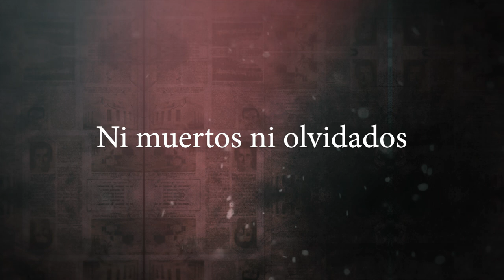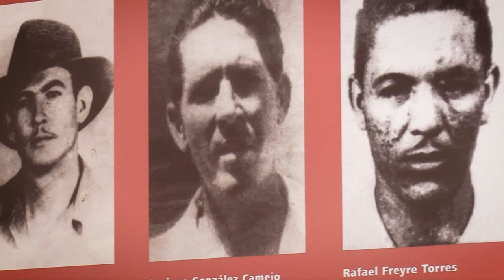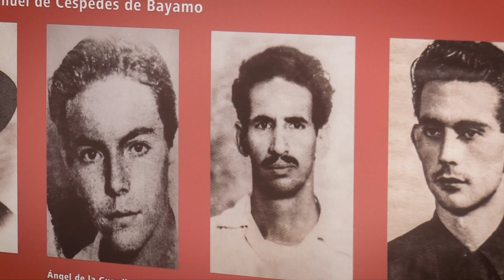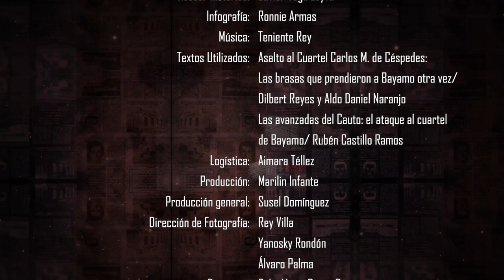Rememoran aniversario 71 del asalto al cuartel Carlos Manuel de Céspedes Cap_11